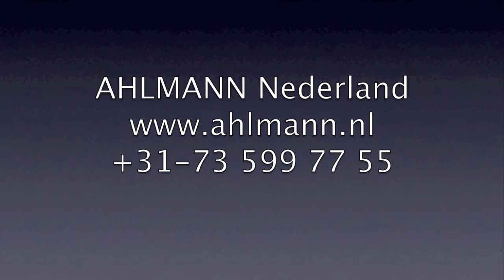AHLMANN MECALAC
De kracht van veelzijdigheid
Ahlmann Nederland BV
Ammerzoden